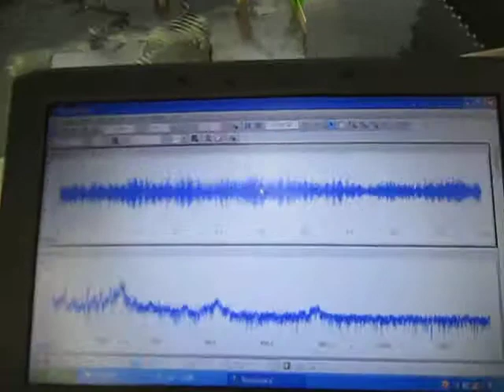Supersonic wave System technology 超音波照射技術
超音波照射技術

　１：専用水槽の開発技術
　２：超音波振動子の改良技術
　３：超音波伝搬状態の測定技術
　４：超音波（音響流）制御技術

水槽・振動子（弾性体）と
　液体（水槽内）の状態に対して、
　適切な超音波伝搬状態を

目的に合わせて、キャビテーションを